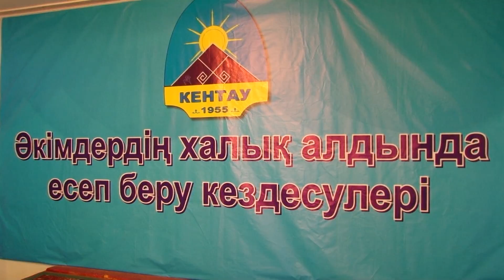Бейнеқор2020_Оранғай ауылдық округінде 2019 жылы атқарылған жұмыстардың есебі. 01 02 2020